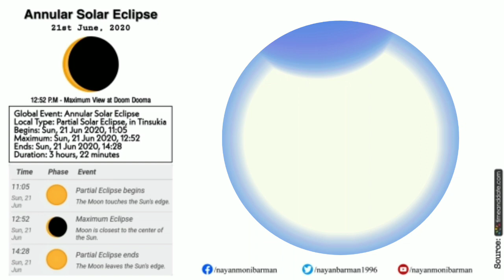Annular Solar Eclipse | 21st June, 2020 | View and Timings at Doom Dooma, Tinsukia, Assam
Celestial Event:
Get ready for the Annular Solar Eclipse going to happen on 21st June, 2020.
The annular phase of this solar eclipse will not be visible at Doom Dooma (27.5664° N, 95.5552° E), Tinsukia, Assam, but it can be observed here as a partial solar eclipse. At Doom Dooma the maximum view will be seen at 12:52 P.M.
Please Note: Never look directly at the sun during a solar eclipse (except during the very brief time the sun is in total eclipse; and even then, with caution). Looking directly at the sun can cause permanent damage to your eyes.